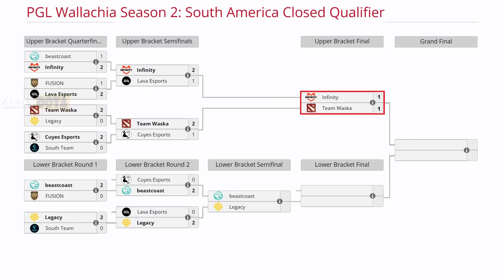TEAM WASKA VS INFINITY BO3[GAME 3]PARKER, MATTHEW, DARKMAGO VS MNZ- PGL WALLACHIA SEASON 2 SA-DOTA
🚨 [BOOM ESPORTS]
☑️ Morphling
☑️ Tiny - Darkmago
☑️ Primal Beast - Sacred
☑️ Shadow Demon - Matthew
☑️ Disruptor - Yadomi

🚨 [INFINITY]
✅ Luna
✅ Invoker - Pipi
✅ Mars - Kendallx
✅ Hoodwink - Kiri
✅ Marci - SexyeYogye

TIME LAPSE
00:00 TABLA
00:02 FASE PICK
00:15 GAME